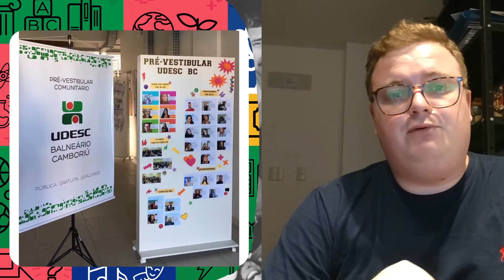Extensão Udesc BC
Gostaria de estudar na UDESC?

As inscrições para o Vestibular de Verão UDESC 2021/1 estão abertas!

Imagens: Ana Alice e Paola
Edição: Janaine Xavier